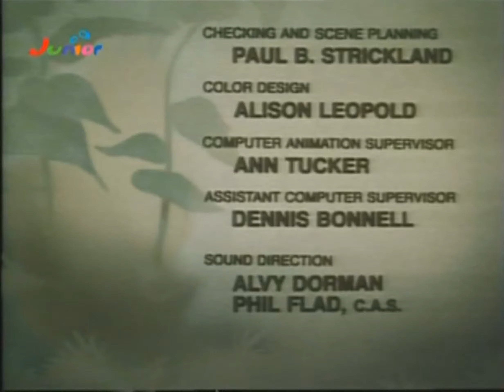Schlümpfe - 272. Das Füllhorn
Ein verheerender Nebel zieht durch die Landschaft, und alles was mit ihm in Berührung kommt, verdirbt auf der Stelle. Die gesamte Ernte der Schlümpfe geht verloren.